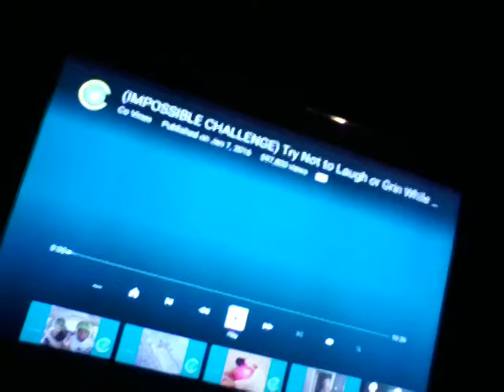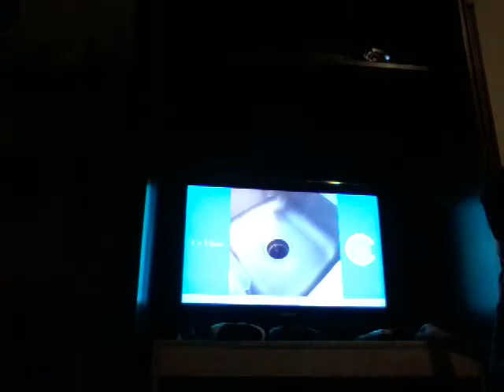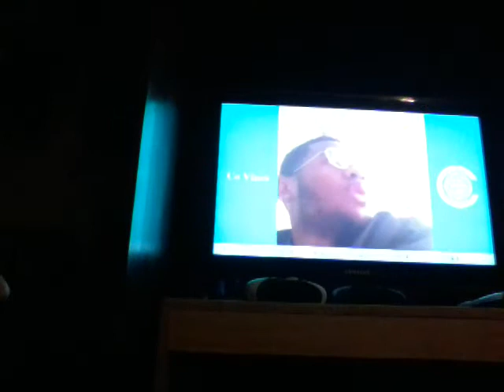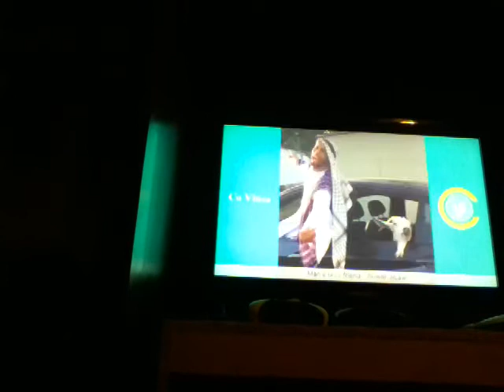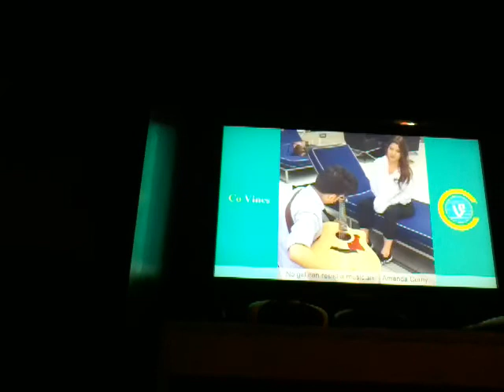Try not to laugh